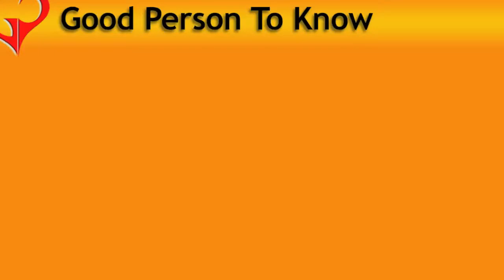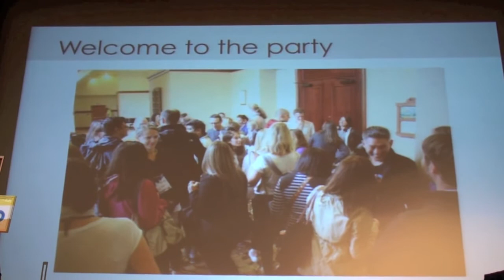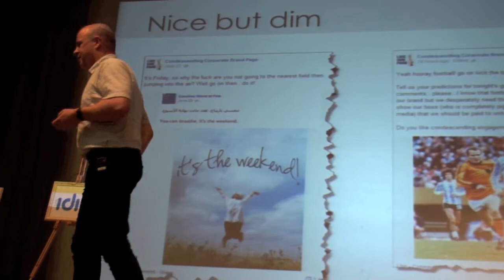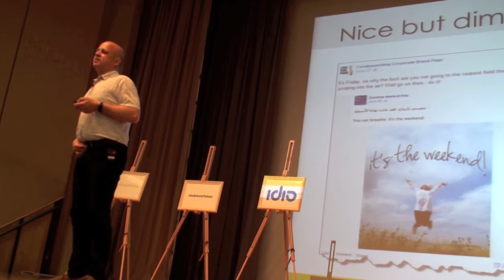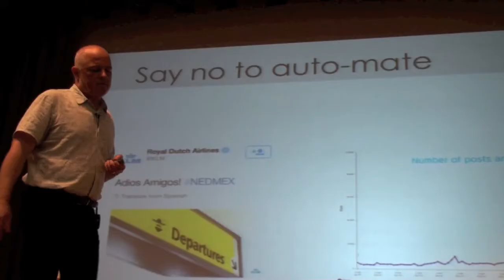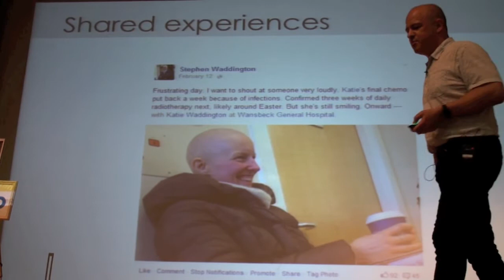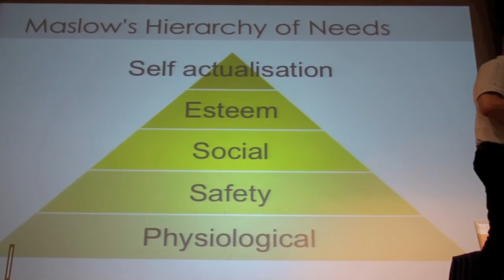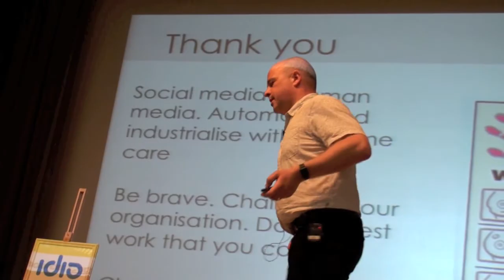Can brands ever truly be social? | GPTK | Stephen Waddington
Stephen Waddington, Digital & Social Media Director at Ketchum and President of CIPR gave a talk on whether brands can really be social and says you're not likely to be if you do one of three things: are 'nice but dim', a 'nutter' or 'automated'.  Stephen shared a very personal story about Katy and said that is social in its truest sense.  Wow!  I now know what it means to be social.  It's about digging deep, sharing things of a personal nature that make others want to follow/listen to your story...   It's not about superficial things that only touch the surface of someone else's pain or joy, its about being true, honest and brave.  Stephen says amazing things happen when you are honest and he's a testimony to that.  So, if you want to know how to be really social I hope you find this video useful.  Many thanks for sharing your story Stephen.